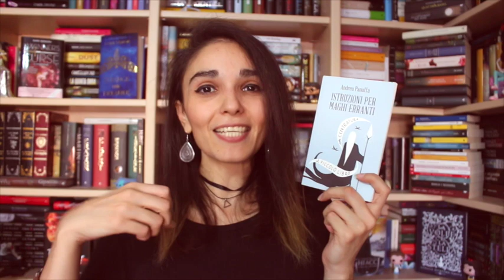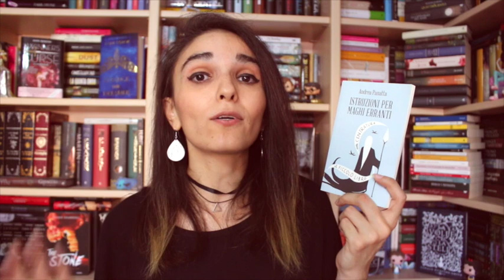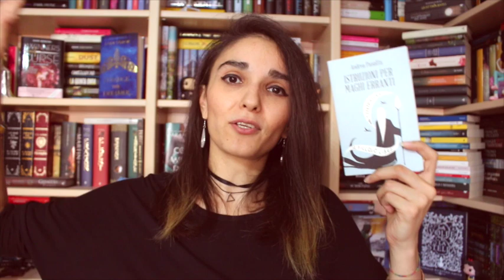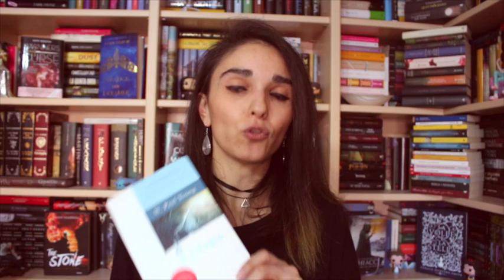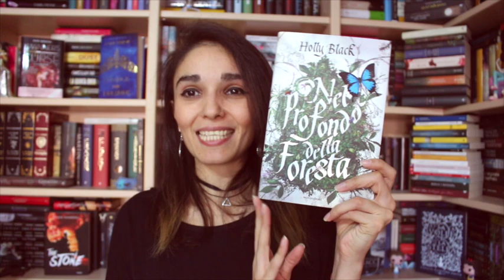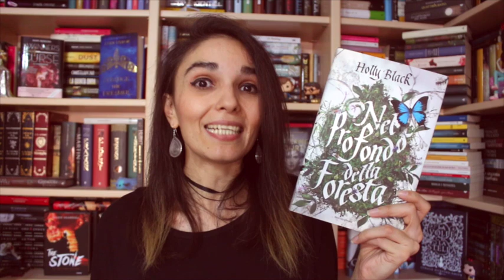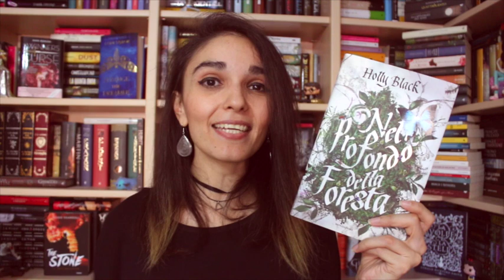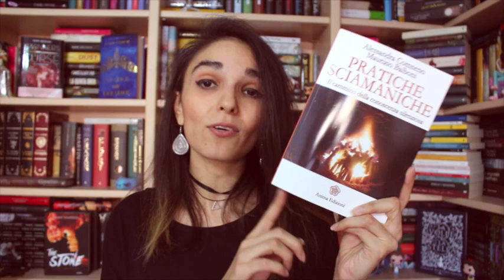UNA MINESTRA DI LETTURE | Recensioni varie ed eventuali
Recensire è aprirsi a un'opportunità di dialogo, di confronto, di connessione e comprensione con qualcuno vicino o lontano chilometri e chilometri. È una magia che mi piace far ancora accadere, perché rappresenta lo spirito attraverso cui si è concretizzata l'idea del blog e del canale.
In questa puntata ultime cose lette. Miste, una pappa variegata e dai sapori combinati, una sinfonia di vibrazioni diverse ma tutte quante bellissime e sentite nel profondo.
Aspetto, come sempre, i vostri amati commenti.